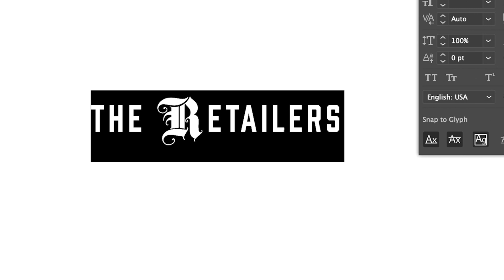KFC MUKBANG - Is Lebron top 3 of all time?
2022 is our year.